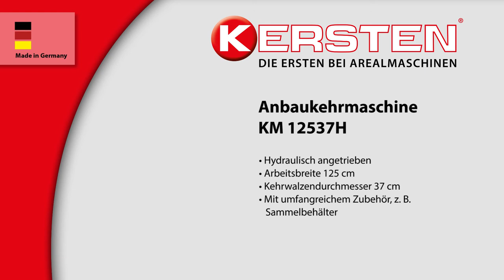Kersten Frontkuppeldreieck für John Deere mit Kehrmaschine KM 37